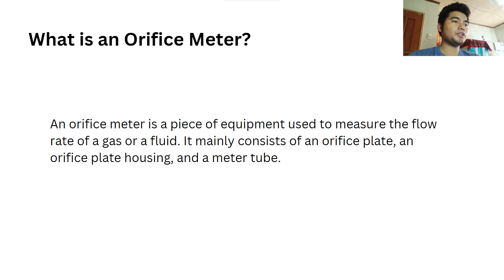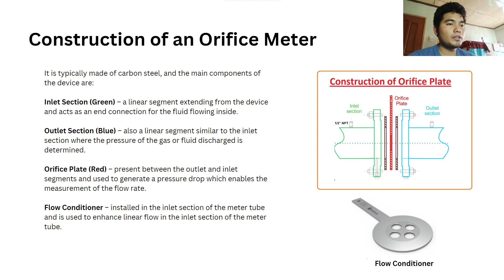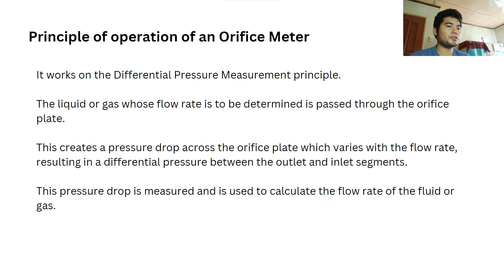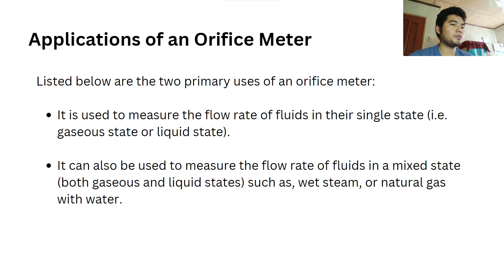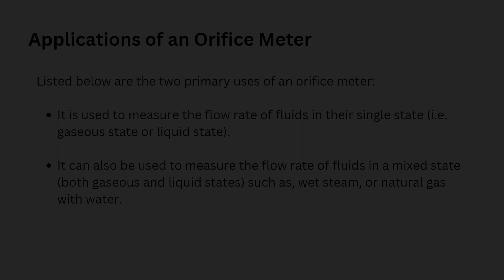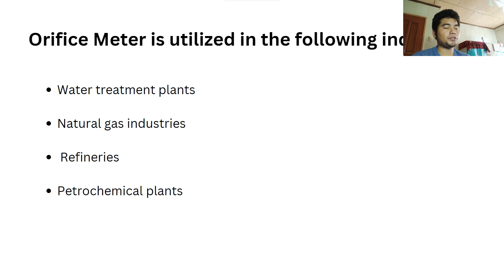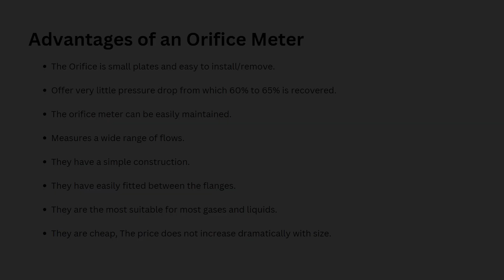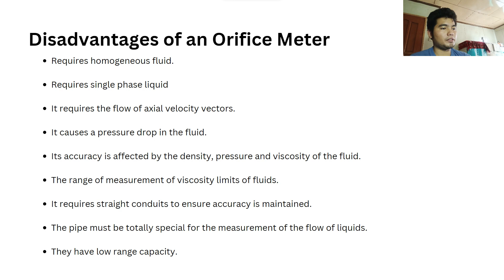MR4P1 CERICOS Orifice Meter